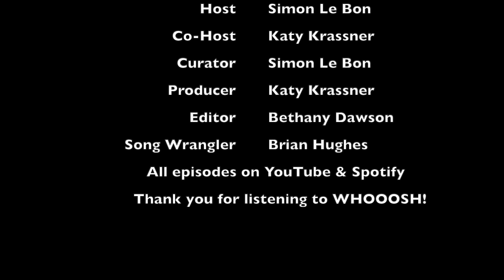WHOOOSH! on Duran Duran Radio with Simon Le Bon & Katy - Episode 26!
WHOOOSH! 26,  “To brush some stranger's teeth”